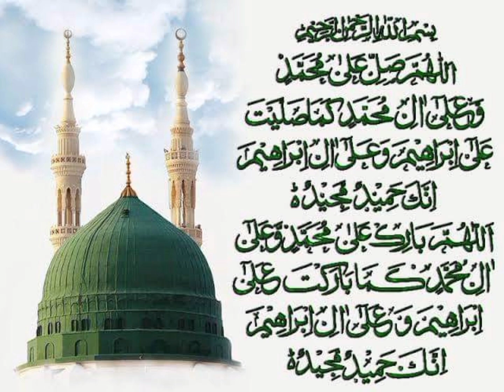ما کان محمد ابا